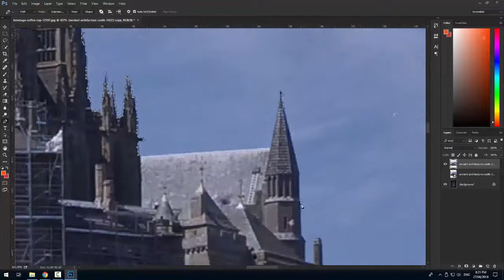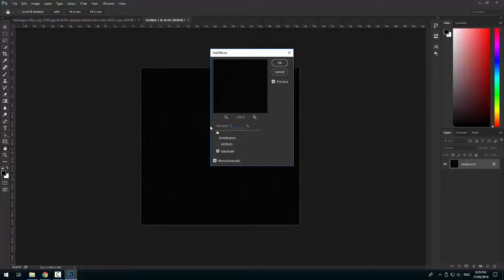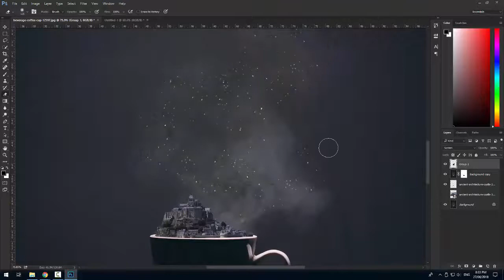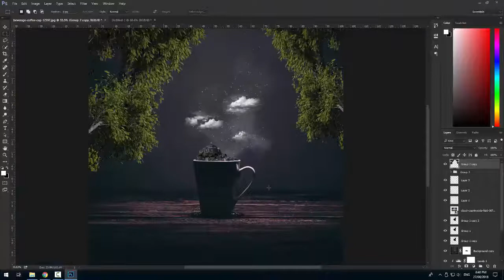Castle in a Mug || Photoshop CC Photo Manipulation || Speedart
Hey! I am back again with another speedart.